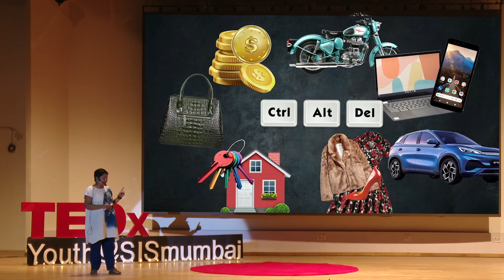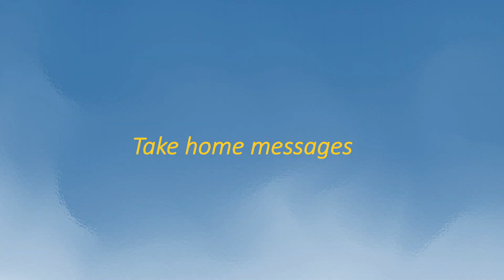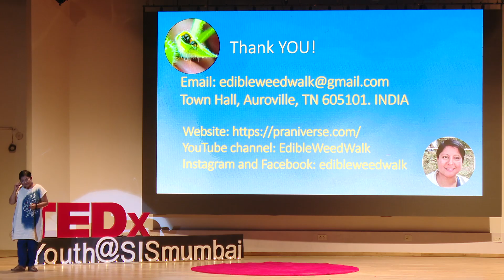Tale of a journey,,,,to reconnect with nature | Nina Sengupta | TEDxYouth@SISmumbai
Benefits of edible weeds around us Dr. Nina Sengupta is an ecologist and independent consultant who integrates biodiversity conservation and sustainable development practices like renewable energy and swidden farming.
After graduating from Virginia Polytechnic Institute and State University Department of Fish and Wildlife Conservation and subsequently working there, Dr Sengupta went on to develop an independent projects and has worked around the globe in Southeast Asia, Africa, and UK.
She has published a one-of-a-kind adult colouring book on edible weeds to highlight the various kinds of edible weeds and the environmental and
health benefits of consuming them.
She is passionate about gardening, forest food, food foraging, films and making life sciences an active part of everyone’s lives. This talk was given at a TEDx event using the TED conference format but independently organized by a local community.